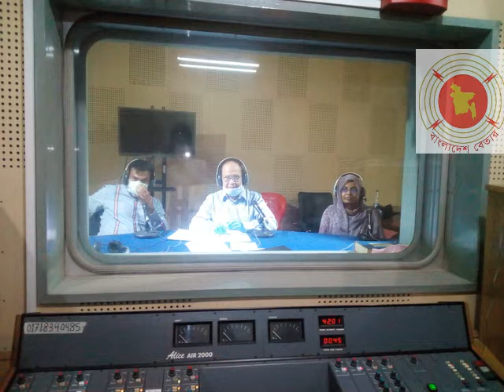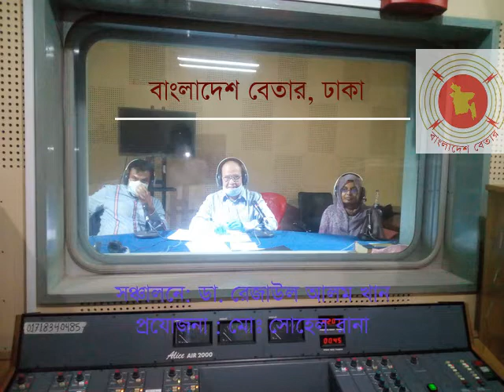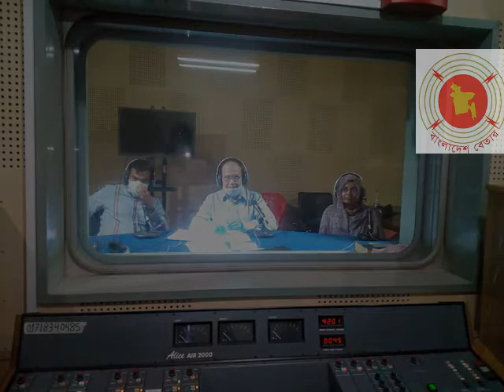করোনা সংক্রমন প্রতিরোধে করনীয় বিষয়ক ফোন ইন অনুষ্ঠান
১৫-০৪-২০২০/ বুধবার
আজকের বিষয়ঃ “করোনা ভাইরাস সংক্রামন প্রতিরোধে সচতেনতা”
অংশগ্রহনেঃ
১। আধ্যাপক ডা মোশতাক আহম্মেদ, মাইকোবাইলোজি বিভাগ, পপুলার মেডিকেল কলেজ
২।  ডা সাদিয়া শারমিন, সহযোগী আধ্যাপক, মাইকোবাইলোজি বিভাগ, আনোয়ার খান মেডিকেল কলেজ
সঞ্চালনেঃ ডা: রেজাউল আলম খান

টেলিফোনে সংযুক্ত হবেন –
১। ইকবাল হোসেন, শিক্ষা বিশেষজ্ঞ, শিক্ষা বিভাগ, ইউনিসেফ, বাংলাদেশ।
২। বন্যা, কিশোর-কিশোরী শ্রোতাক্লাবের সদস্য, ইস্টার্ন হাউজিং শাখা, মিরপুর, ঢাকা।

প্রচারঃ বেলা- বেলা ২টা ২০ মিনিট থেকে বেলা ৩.০০টা পর্যন্ত
ঢাকা-“ক” ৬৯৩ কিলোহার্জ ও এফ. এম. ১০৬ মেগাহার্জ
 ট্রাফিক সম্প্রচার কার্যক্রম এফ. এম. ৮৮.৮ মেগাহার্জে
এবং বাংলাদেশ বেতারের সকল কেন্দ্র ও ইউনিট থেকে একযোগে প্রচার হচ্ছে।